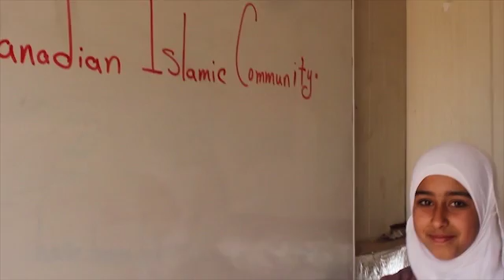Thanks for Islamic Canadian Community for supporting our schools